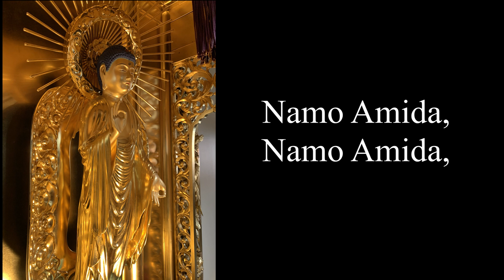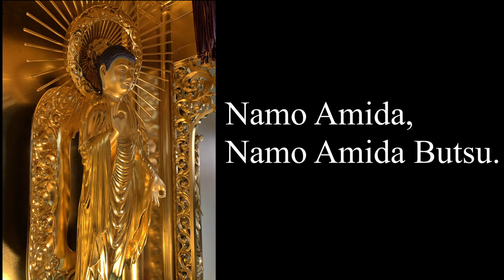Temple Life -Live life with Gratitude-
Enjoy Sutra Chanting, Rituals, Message, Temple Related Fun Contents and so on.

登録、いいねで応援お願いいたします。YouTubeへのコメントもお待ちしております。

↓翻訳協力リンクです。よろしくお願いします。↓It is a translation cooperation link. Thank you.

Buddhist sutra chanting meditation relaxation relaxing healing japan 仏教 kyoto 京都 mindfulness live Pure Clean Positive Pureland Sutra Juseige Juseige Rikkyoku Verses Reiterating the Vows Sutra on the Buddha of Immeasurable Life Jodoshinshu Hongwanji
仏説無量寿経 お経　御仏に抱かれて　念仏